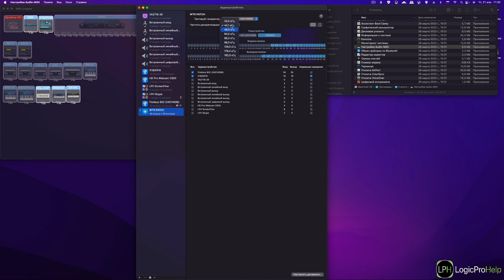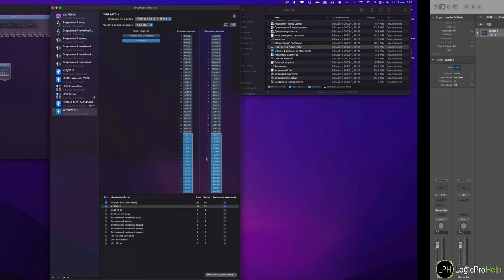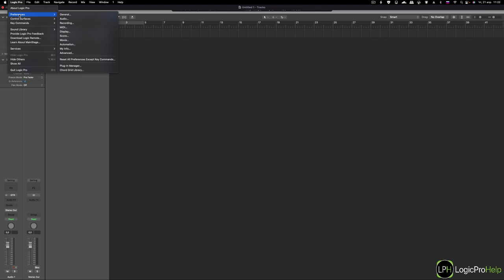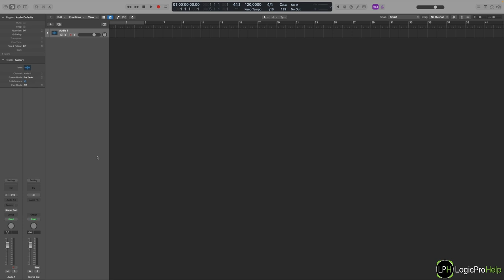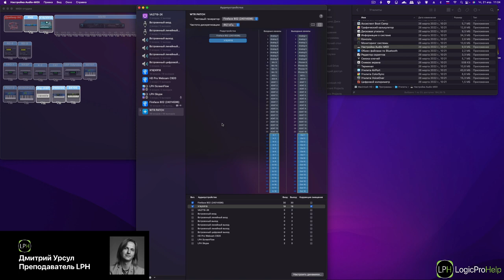Больше входов с помощью Агрегатного устройства [Logic Pro Help]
Больше входов с помощью Агрегатного устройства.